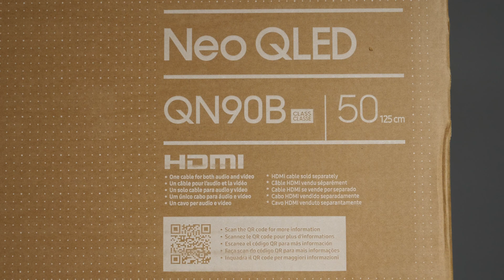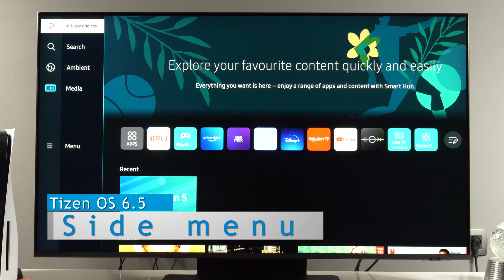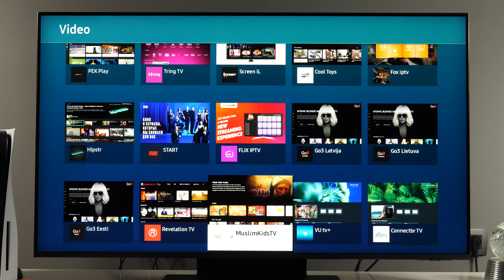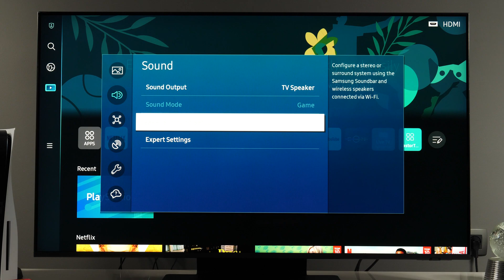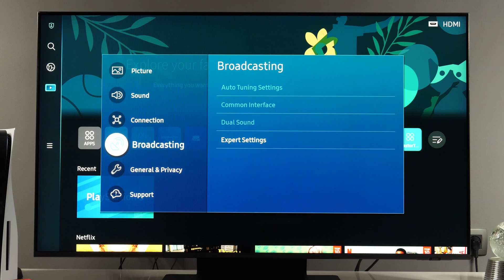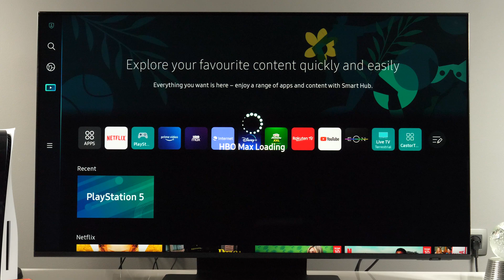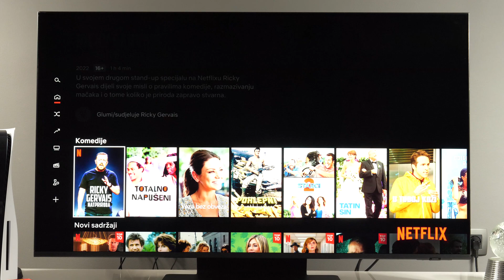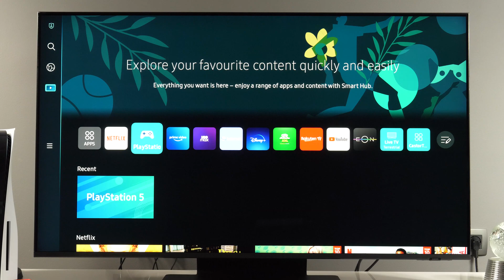Tizen OS 6.5 menus and performance overview (demo on Samsung QN90B 2022)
In this video I'll show you the interface and the actual performance of the Tizen OS 6.5 that is available on Samsung 2022 TVs. Demonstration on 55-inch 55QN90B 4K UHD TV (reviewed here:

Chapters:
0:00 - Intro
0:29 - Home menu
2:28 - Side menu
3:29 - Apps
5:30 - Quick menu
5:52 - All settings menu
10:11 - Performance test
12:45 - Conclusion

Buy TVs on Amazon (ComissionsEarned)

For more tips and tricks as well as reviews of modern TVs, please visit my YouTube channel: